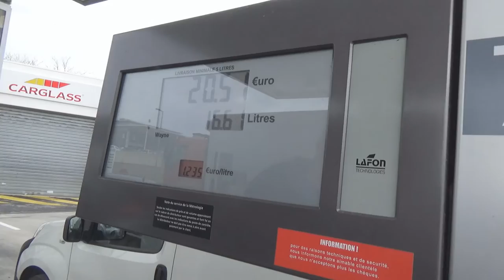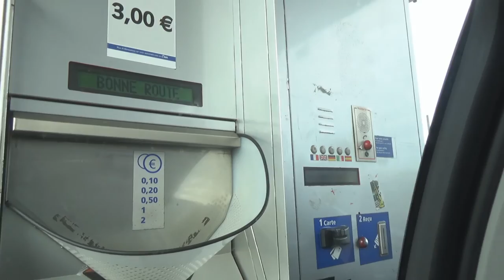Франция день 7. Прованс.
Путешествие, бэкстейджи.
Ницца, Канны